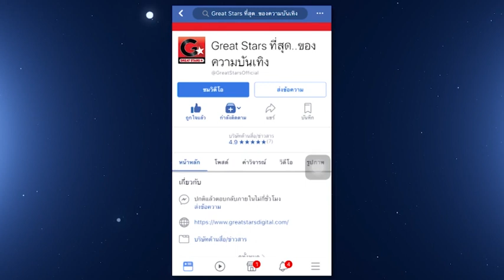GREAT STARS SOCIAL SUPER STAR OF THE YEAR 2017 | ฝ่ายชาย | รอบ 5 คนสุดท้าย